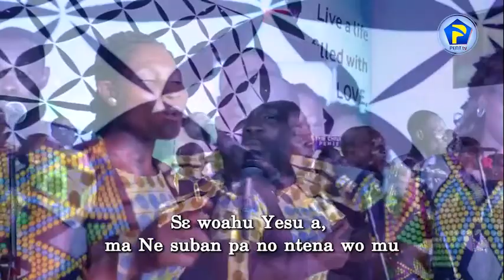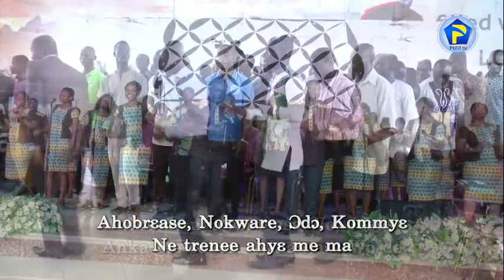SE WOAHU YESU MA NE SUBAN PA 17